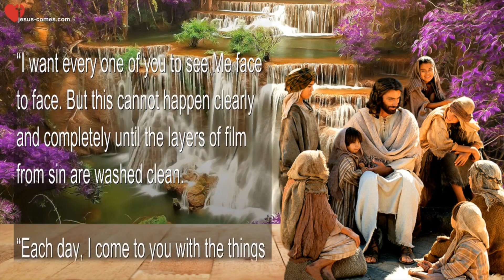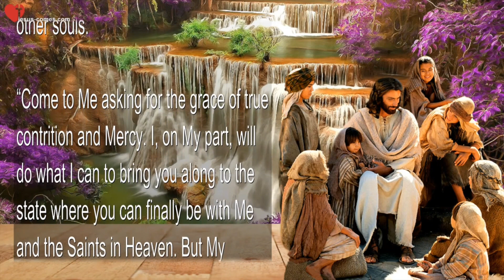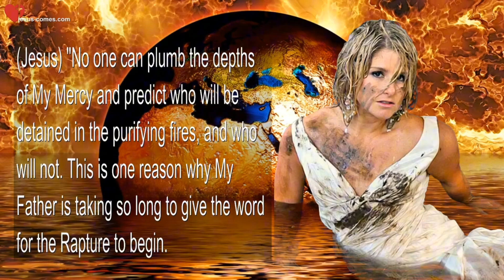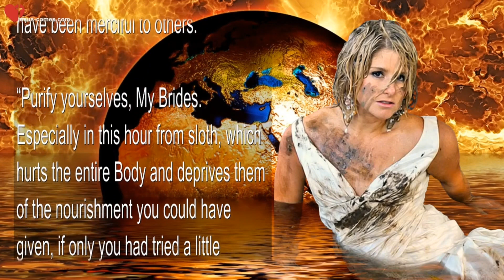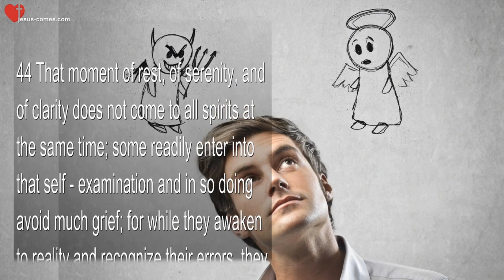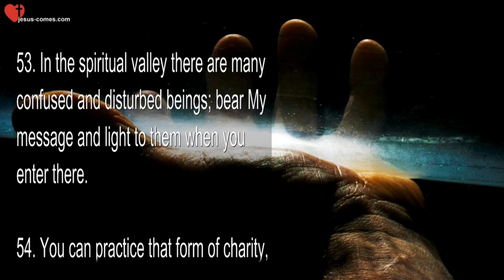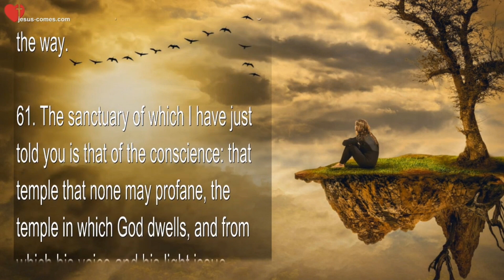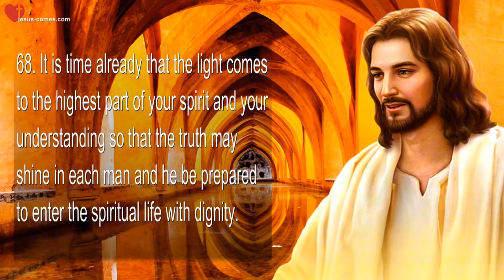Purgatory / Purification/ Prison/ Gehenna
📍Reparation, Rapture, Conscience
📍Purgatory/Purification/Prison

𝗦𝘂𝗺𝗺𝗮𝗿𝘆 𝗦𝘁𝗮𝘁𝗲𝗺𝗲𝗻𝘁𝘀 𝗳𝗿𝗼𝗺 𝗝𝗘𝗦𝗨𝗦:
🌳How you can avoid the Fires of Purification
🌳Hell ~ great remorse ~ pain
🌳Jesus explains the Fires of Purification… You choose, here on Earth or in the Beyond.
🌳Purification in the Beyond…
The Judgment of the Spirit by its own Conscience

Jesus explains… How you can avoid the Fires of Purification

(Jesus) “My heart for you, My People, is that in the hour of your death, you fly Heavenward. Unimpeded – straight into My waiting arms. That you eat the fruits and herbs of the trees along the River of Life and are fully healed and restored from the damage done to you on Earth.

“I want every one of you to see Me face to face. But this cannot happen clearly and completely until the layers of film from SIN are WASHED CLEAN.

𝗧𝗵𝗲 𝗙𝗶𝗿𝗲𝘀 𝗼𝗳 𝗣𝘂𝗿𝗶𝗳𝗶𝗰𝗮𝘁𝗶𝗼𝗻... 𝗬𝗼𝘂 𝗰𝗵𝗼𝗼𝘀𝗲, 𝗵𝗲𝗿𝗲 𝗼𝗻 𝗘𝗮𝗿𝘁𝗵 𝗼𝗿 𝗶𝗻 𝘁𝗵𝗲 𝗕𝗲𝘆𝗼𝗻𝗱